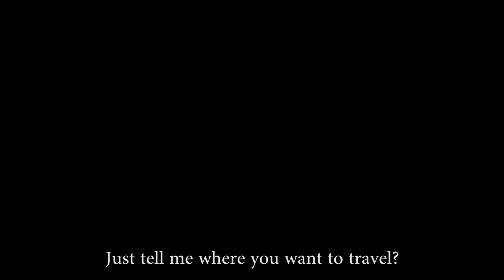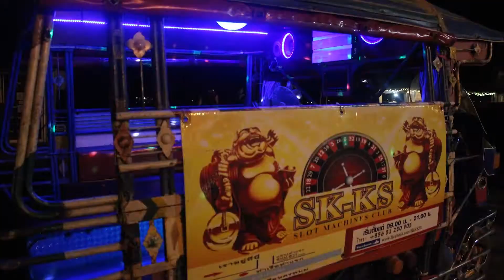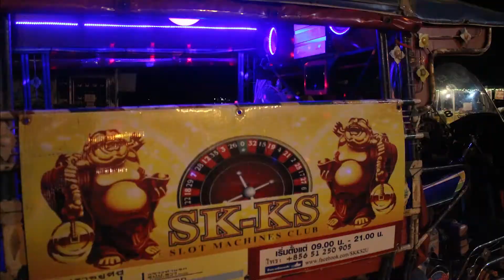TEAM 19 - Where The Next - Nepal